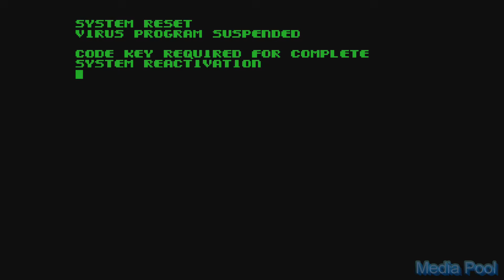X-Men (Sega Genesis) Game Playthrough Retro game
X-Men is a home console video game produced by Sega for Mega Drive/Genesis in 1993, based on the adventures of the Marvel Comics superhero team, the X-Men. One or two players can play as any of four pre-chosen X-Men. X-Men was released in 1993 was followed up by X-Men 2: Clone Wars.